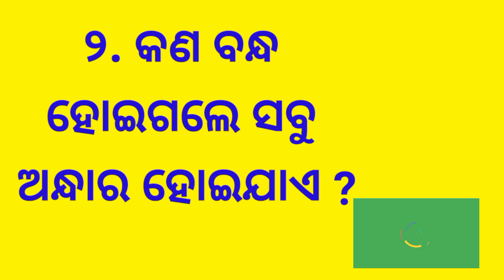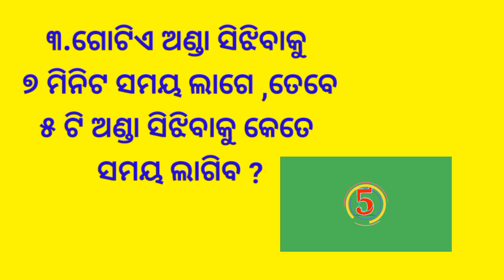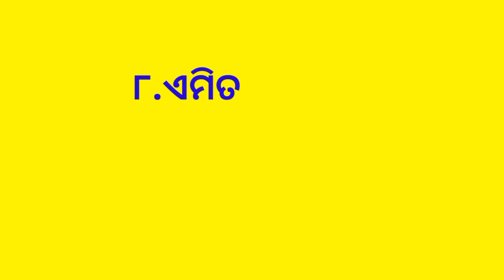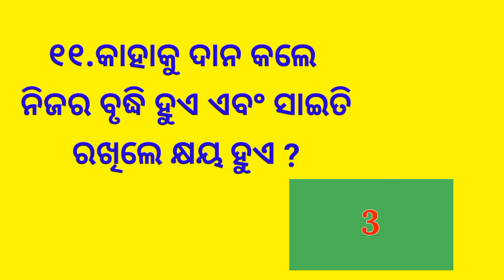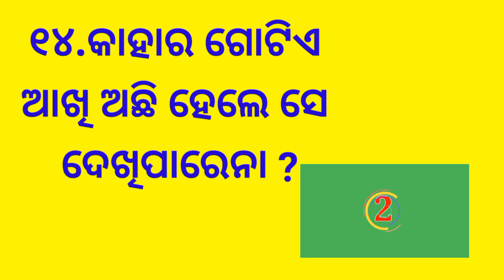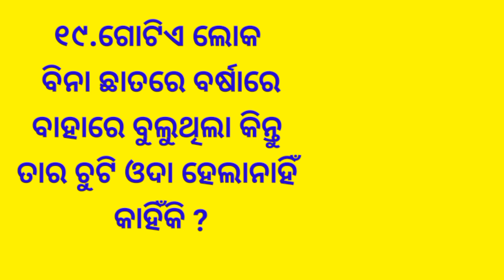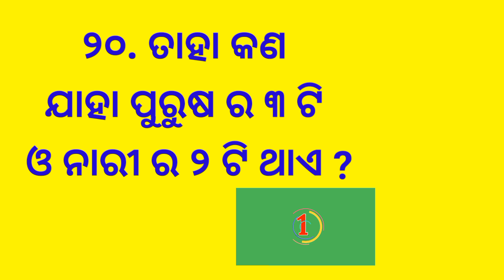Odia Dhaga Dhamali - Question Answer | Odia Funny question part-2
Odia Dhaga Dhamali - Question Answer | Odia Funny question part -2Odia Dhaga Dhamali Question Answer | Odia Funny question
About this video:
friends in this video,i have asked 20 funny question and give the answer.Which gives a little smile on your face.keep smiling always.All the questions are funny and Interesting.In the last there is a question  for you .If know, please answer .

10 clever questions
10 tricky questions
odia dhaga Dhamali katha
odia quiz
odia Gk
odia Paheli
odia khati